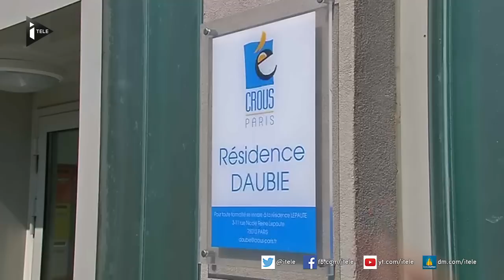Attentat déjoué à Paris: qui est Sid Ahmed Ghlam?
Sid Ahmed Ghlam, un étudiant de 24 ans, est suspecté d'avoir commis un meurtre et d'avoir planifié un attentat contre des églises en région parisienne. Jusqu'à son arrestation jeudi par la police, le jeune homme algérien était considéré comme discret et sans histoires par ses voisins, des étudiants habitant, comme lui, dans une résidence estudiantine du 13e arrondissement à Paris. Les enquêteurs ont découvert dans sa chambre des armes et des documents évoquant Al Qaïda et le groupe Etat islamique. Sid Ahmed Ghlam était déjà fiché par la DGSI pour des velléités de départ en Syrie.